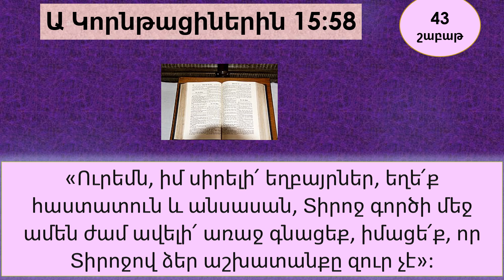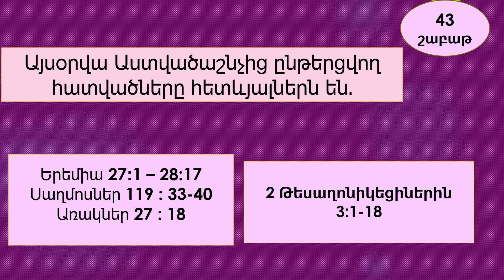Հոկտեմբեր 21 - Աստվածաշունչն Ամեն Օր